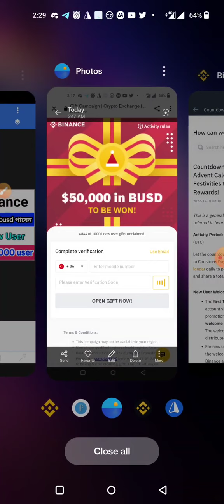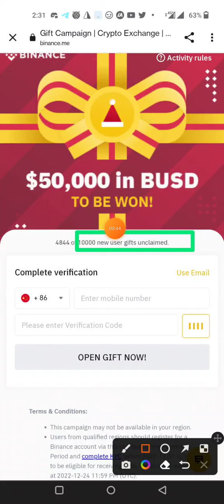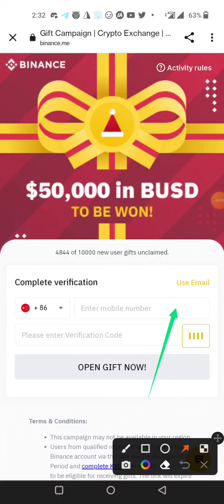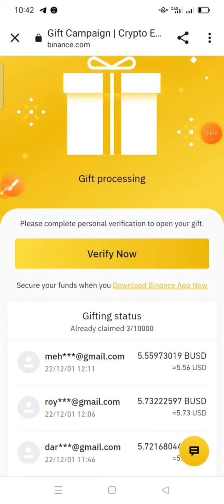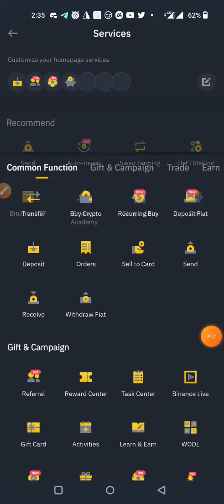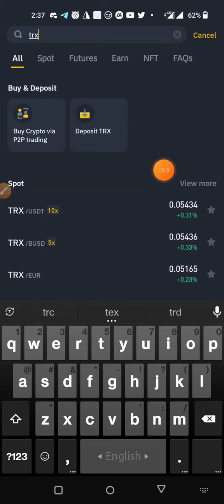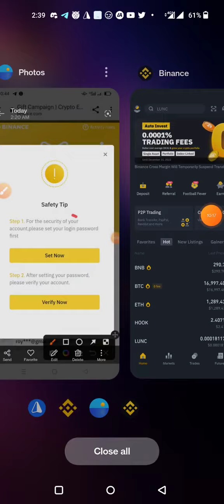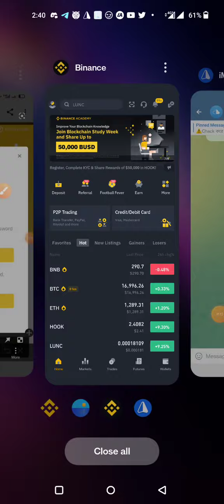Binance today new offer। instantly will get 5$ busd। Best income opportunity 2022।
tnx